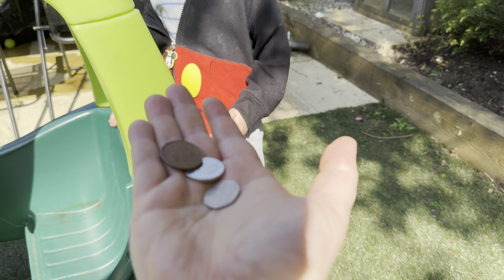Kaiden in the Garden - May 2024